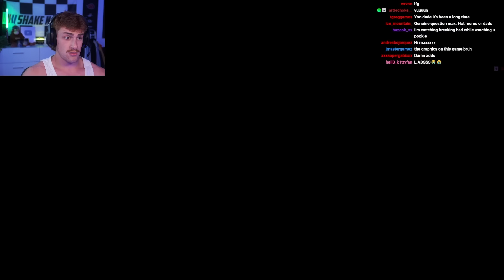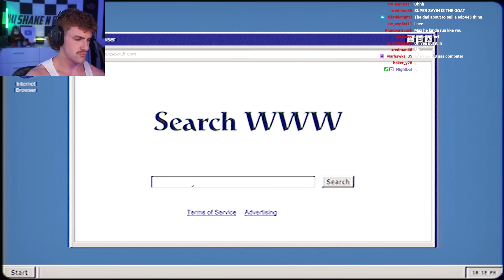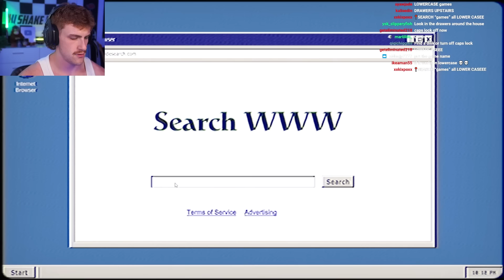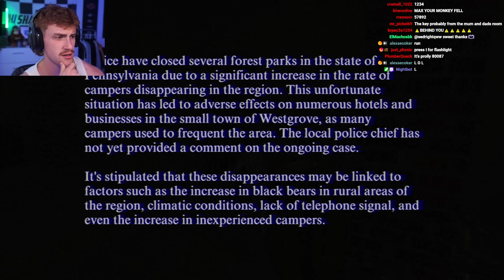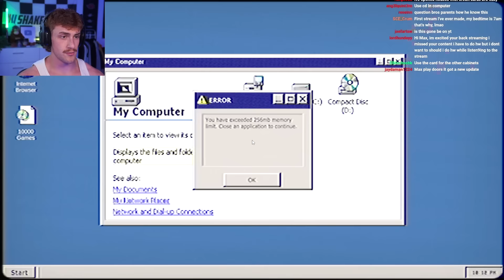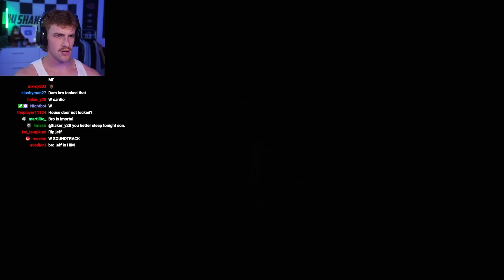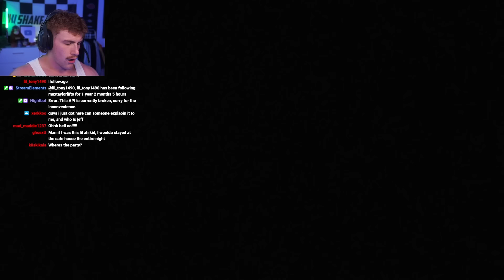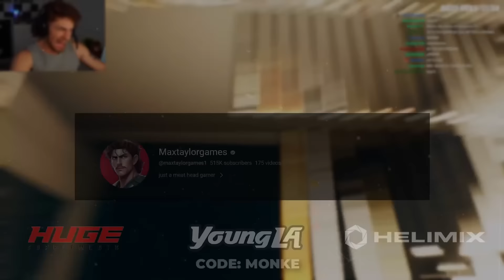THERE'S SOMETHING IN MY HOUSE...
more retro horror!